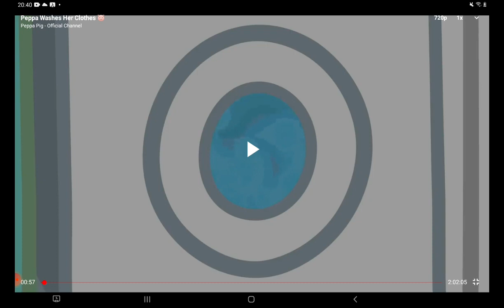8 July 2023